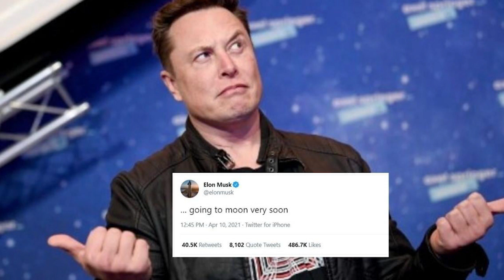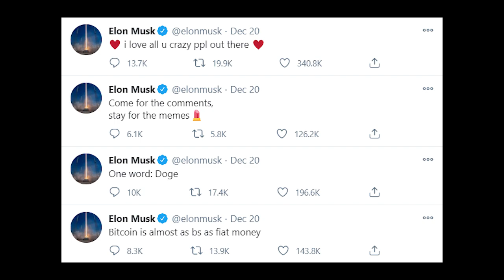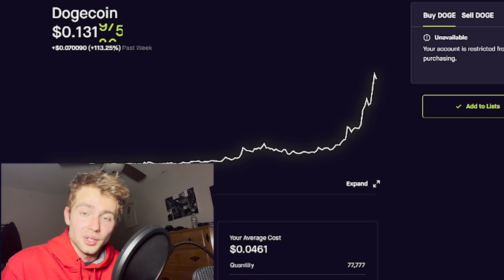Will Dogecoin reach $1?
Dogecoin is headed to the moon. This is my prediction.